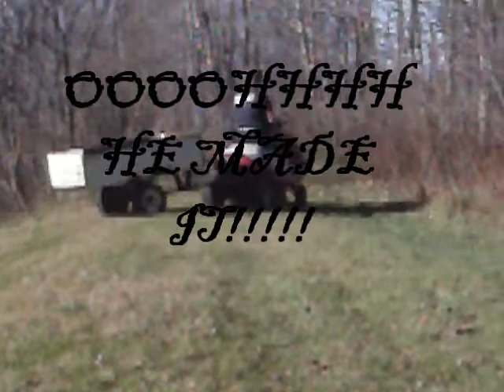day out shooting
me and my little buddy messing around with guns...